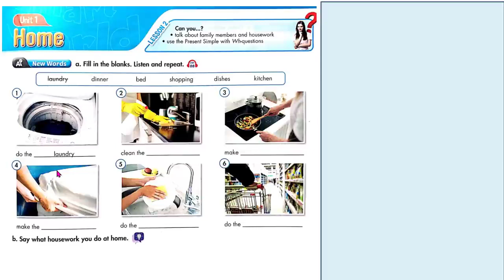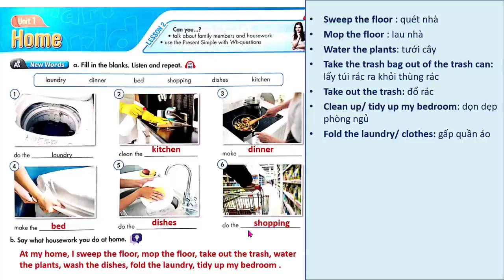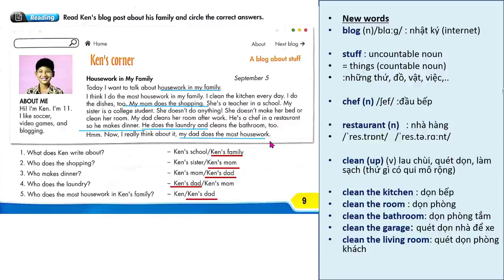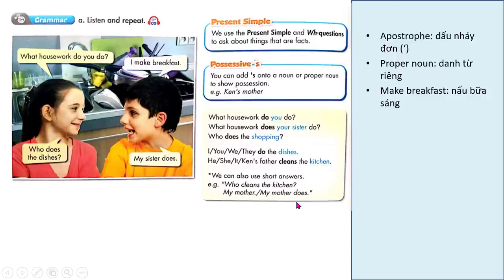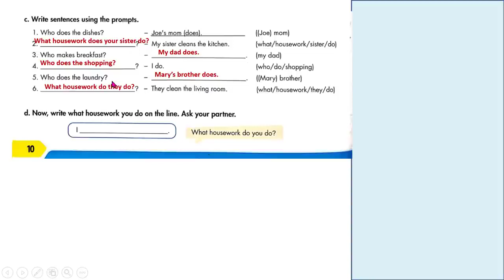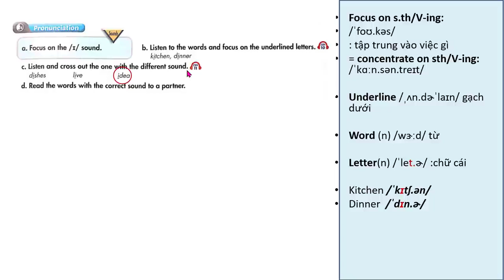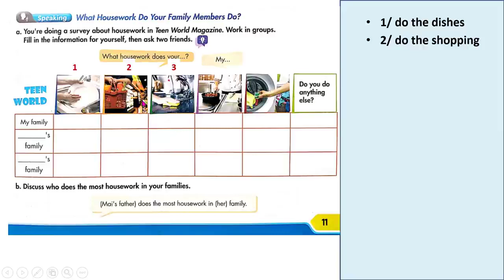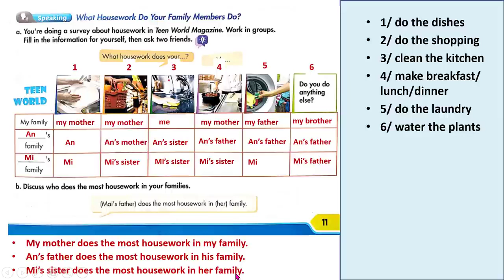2. TIẾNG ANH LỚP 6 MỚI - I Learn Smart World - Unit 1: Home Lesson 2